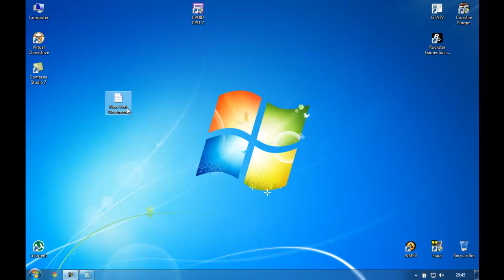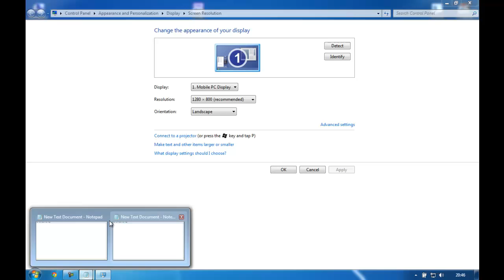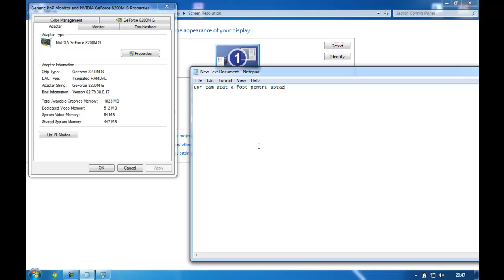Cum Sa afli cati MB are placa ta video (Windows 7)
Salutare dragi prieteni in acest mic tutorial v-am aratat cum poti afla Cati MB Are placa ta video si mai multe detalii

sper ca vam ajutat:)

By r3mux93Channel